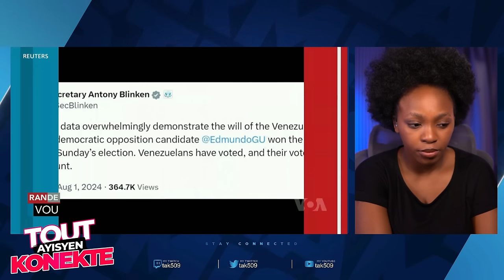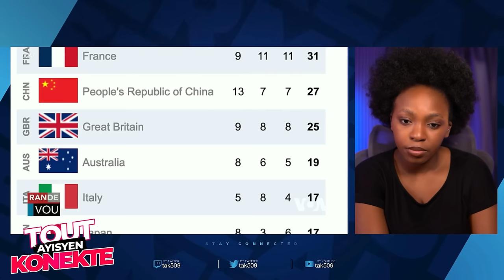Kay pa kay..Gade sa Lanmò💯jou fè moun Gantye..program Biden nan kanpe /Fouco